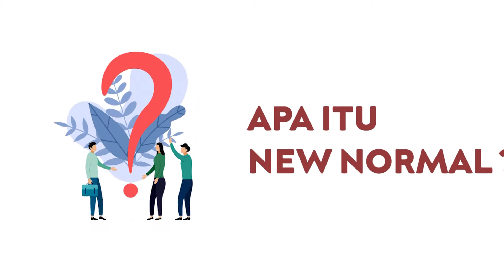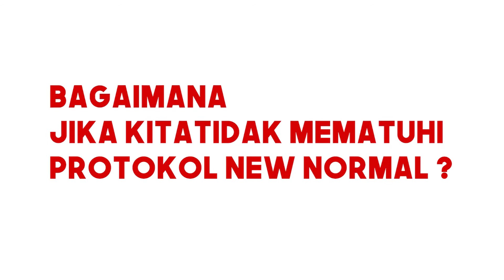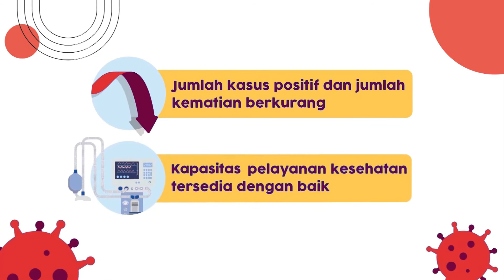Tatanan Normal Baru (Kebiasaan Baru) Kota Blitar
Berdasarkan Perwali Kota Blitar Nomor 47 Tahun 2020 Tentang Penyelenggaraan Perilaku Hidup Produktif dan Aman dalam Masa Pandemi Covid-19, Pemerintah Kota Blitar menghimbau agar masyarakat bersiap untuk menghadapi "New Normal Life". Penyelenggaraan "New Normal Life" tentu saja tidak akan dapat berjalan baik tanpa adanya kerja sama dari Pemerintah Kota Blitar beserta lapisan masyarakatnya.

Nah, Apa itu New Normal Life? Bagaimana pelaksanaannya ?
dan Apa saja sanksi yang diberlakukan agar New Normal Life dapat berjalan disiplin dan efektif  ?
Simak penjelasan berikut ini !